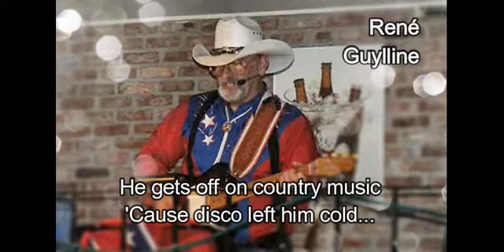Old Hippie - Rene Guylline eM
OLD HIPPIE...
Eéntje wat helemaal past bij mijn leeftijd. 😉‼️
Was zopas een verzoekje voor Cindy (Buffel). Dag Cindy, x